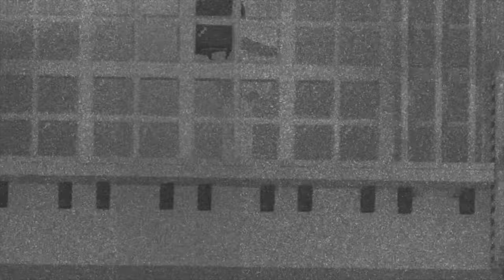유치원에서 파자마파티를 해요!.. 그런데 혼자 잠이 안 와요!! [유치원의 비밀]